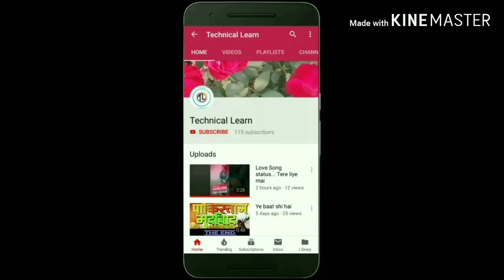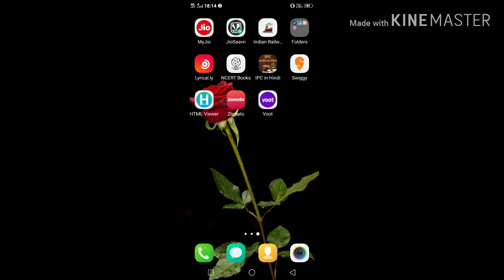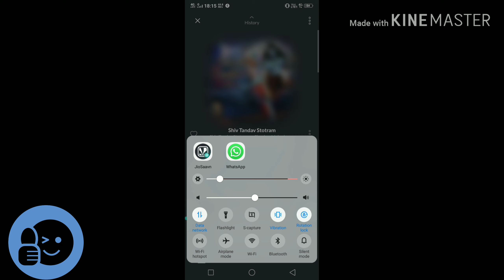Free me jio user kissi bhi gaane ko bnaye apni caller tune. किसी भी गाने को बनाये अपनी कालर टोन